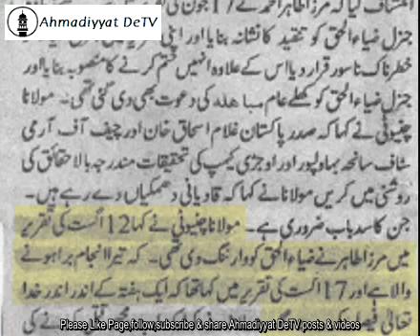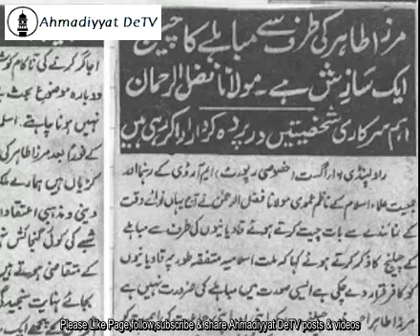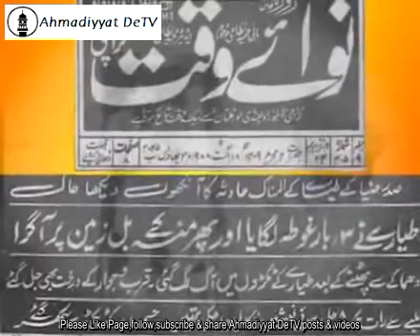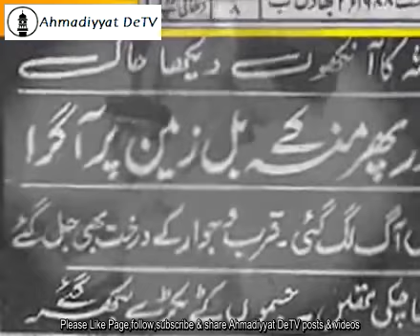End of Zia A miraculous sign of truth of Ahmadiyya 2 2 احمدیہ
This channel is made for Ahmadiyya muslim videos